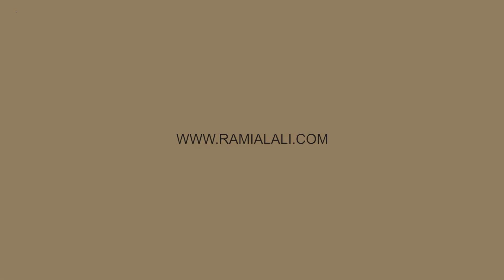Rami Al Ali Autumn/Winter 2019-2020 Haute Couture Ambiance